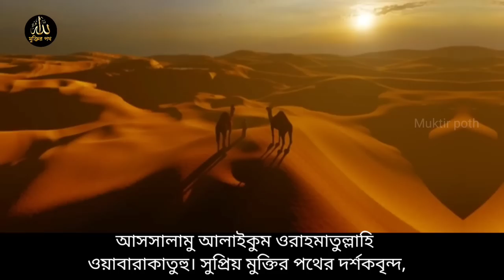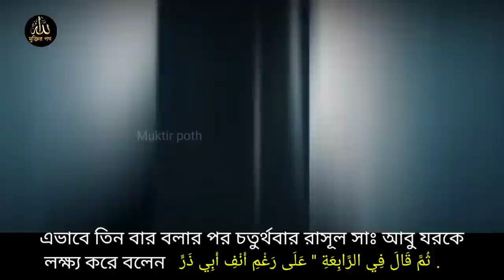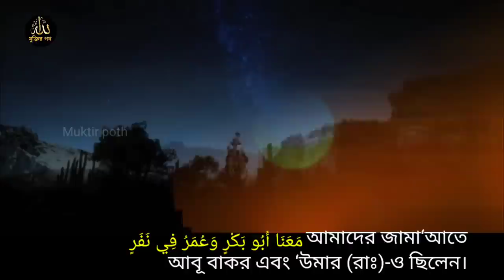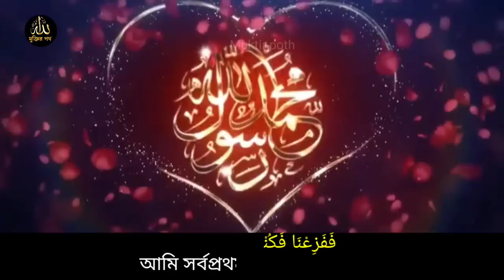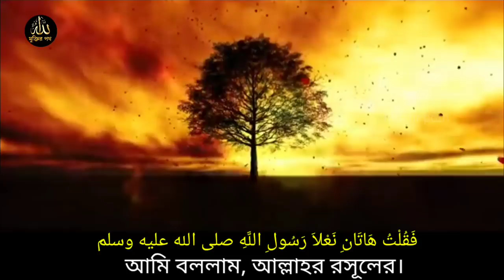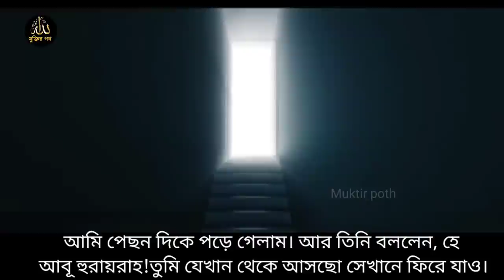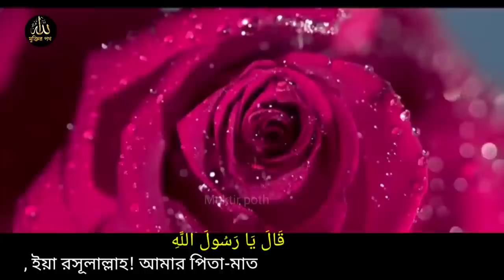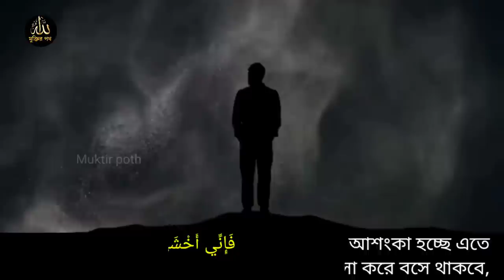হযরত ওমর রাঃ কেন রাসূল (সাঃ) কে এ হাদিস বলতে নিষেধ করছেন | মুক্তির পথ